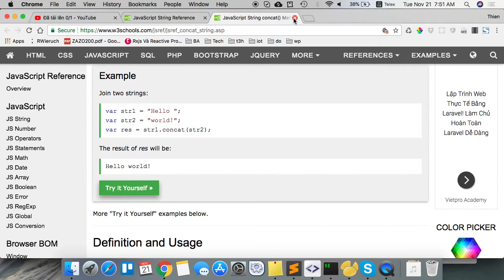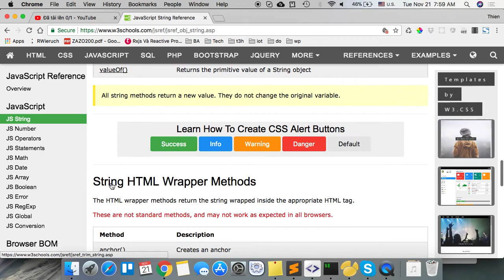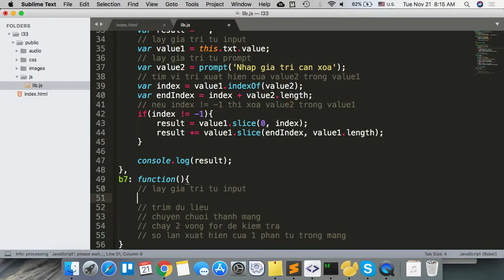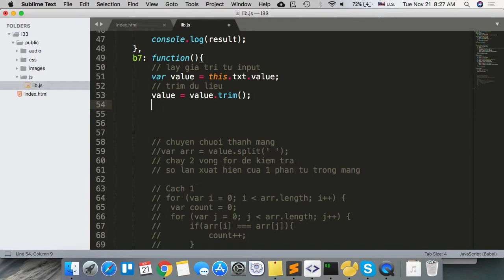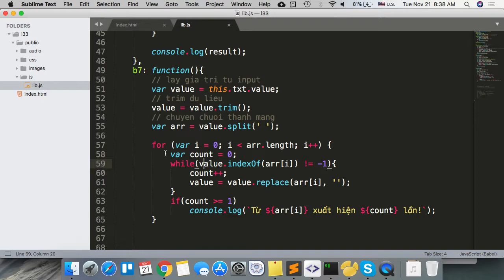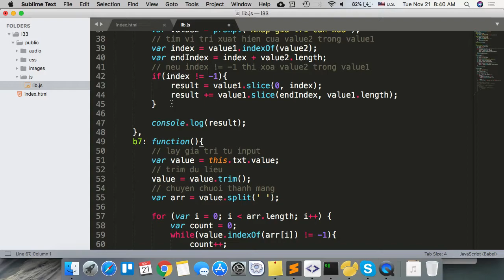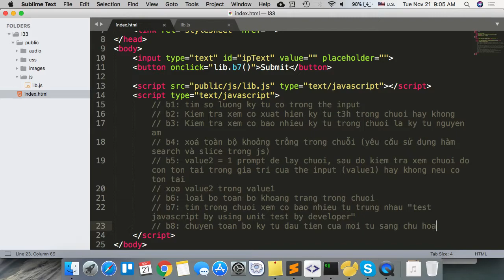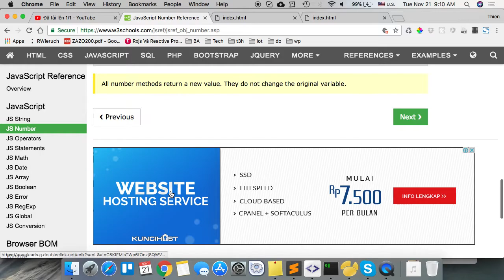k31b1 2017 11 21